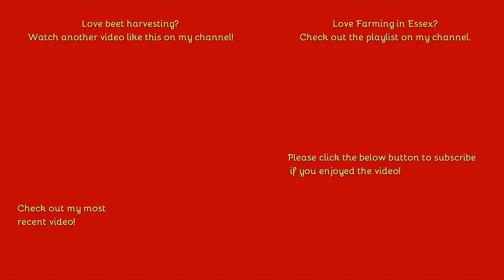Farming in Essex - Sugar beet harvest with Ropa Tiger & Holmer beet chaser! Part one of two. [20]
Hello,
Welcome to the first "In the field" video of 2020! Yes its nearly March but I have been spreading out the Doe Show videos as much as possible to keep footage regular but even with that I will be suspending two thirds of my uploads for the rest of March (see pinned comment) thanks to the bismal weather conditions which had only just started (In saying that yesterday was georgious!) when this was filmed.
Anyway on to this video and here we see a Ropa which funnily enough a video went up of last year as night footage on the 5th of March last year, (thanks to instagram for the highlights!) however this time during the day and accompanied by a rather unusal and unseen outfit, a Holmer beet chaser placing all the beet in piles acessable by roads whilst the harvester continued non-stop.
Look out for part two on Thursday :-)
Comment Rules (Last Update: 12th June 2017):
1. Do not swear or be rude in the comments. Any comments that contain this will be removed by me. Equally if I decide there is an aggressive comment towards me or someone else, that will also be removed.
2. Use correct grammar and try to use correct spelling. I want the comments section to be presentable. If there is deliberate misuse of grammar and spelling I will not reply to the comment, More on this below.
3. Try not reply to everyone with their comments in each video, as I will do that but if you can help someone and I do not get there first than please do.
4. I am up for constructive criticism so if you have any for any video than please do leave it in the comments section and let me know and I will do my best to resolve this.
5 - NEW: NO fake comments, and by this I mean bots spamming me. I have had this in the past and it's not fun getting excited that you have a new viewer when it's actually just a bot. Any comments that contain this will be removed by me & flagged to YouTube for spam.
6 - No previous comments, and by this I mean copied & pasted comments that have been previously posted before and I have replied (If I have not replied at the time of post then fair enough, I will reply on the latest). There is no need for the same one comment, but on two videos to be posted twice. Not only does it waste my time answering it again but it waists yours too!
7 - No links to be posted in my comments due to safety reasons. If you want to show me a channel use that one if its yours or quote the name, not the link! Any comments that contain this will be removed by me.